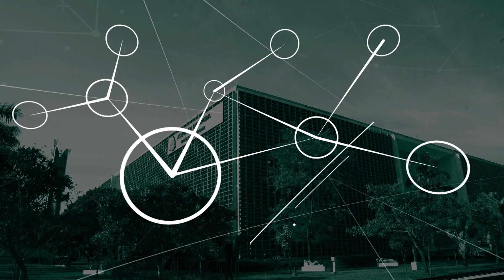Mudança na contratação e busca de emprego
O Programa Alesp Conecta, realizado de forma virtual pela Rede Alesp, recebe como convidado Marcos Vietri, consultor de gestão de RH, para falar sobre a mudança na contratação e busca de emprego.
Apresentação: Priscila Silvério